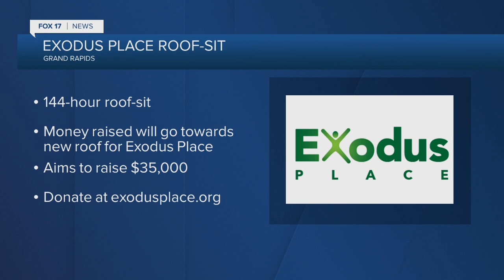Exdous Place hosting Roof Sit for World Homelessness Day